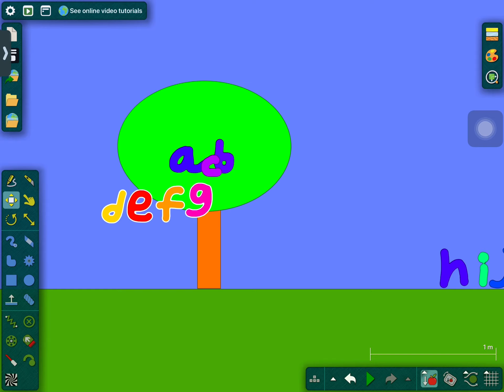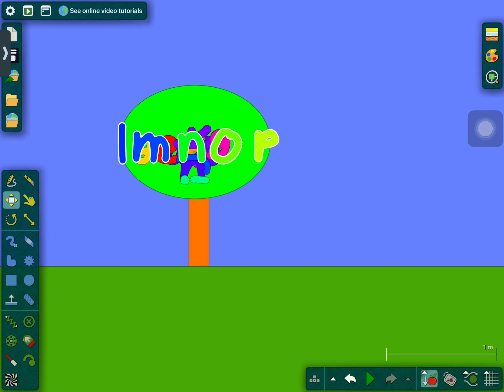Chicka chicka boom boom 12